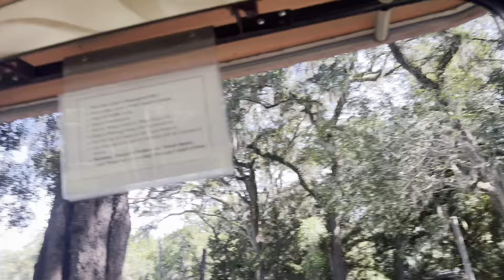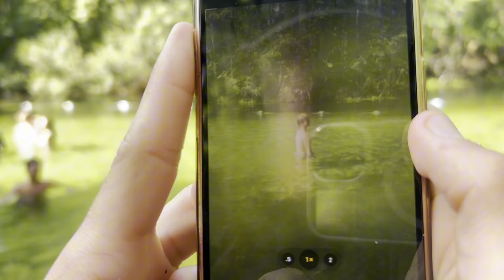YOUTH CAMP VLOG🔥🔥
this is where we ignite